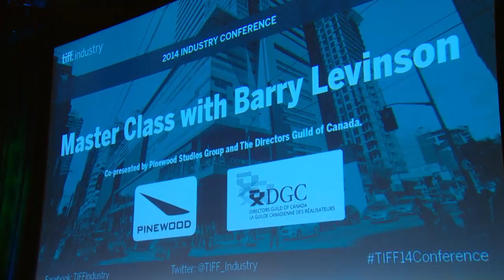BARRY LEVINSON: MASTERCLASS | TIFF Industry 2014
Barry Levinson is an Academy-Award winning writer, director and producer (Diner, Good Morning, Vietnam, Wag the Dog, The Humbling) with a focus on creative process. Learn from one of the Greats, in this reflection and presentation on beloved scenes and little-known facts about his expert filmography. Master Class is co-presented by Pinewood Studios and the Directors Guild of Canada.